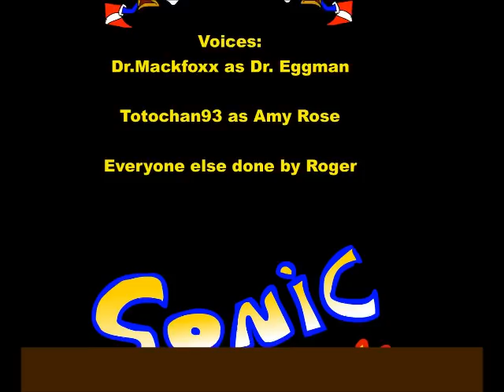sonic lost world in ??? minutes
Another video about Sonic lost world, tough probably the only one people were actually waiting for.
And no I have NO idea how many minutes this one is.
Please write 500 comments here explaining it to me.